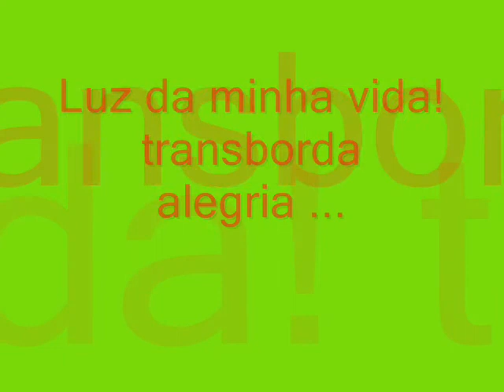gustavo alexandre retrô. 3 wmv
gustavo alexandre retrô